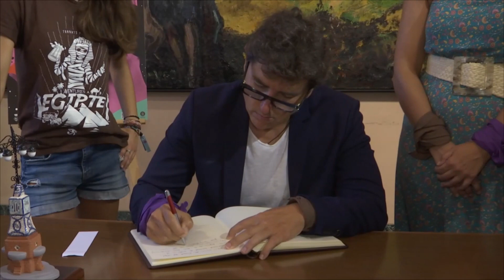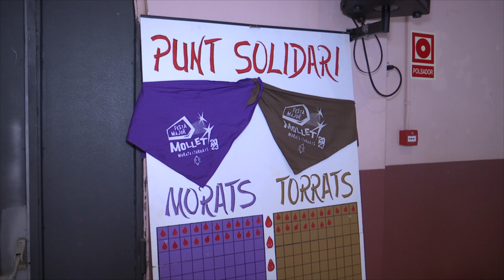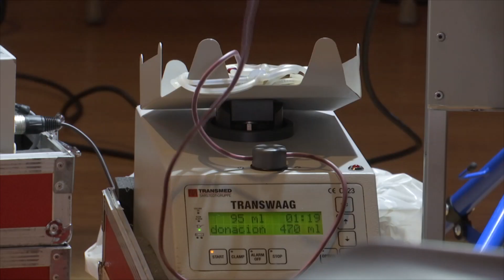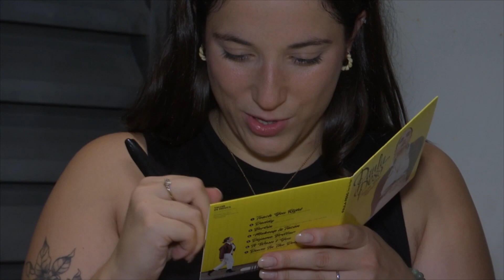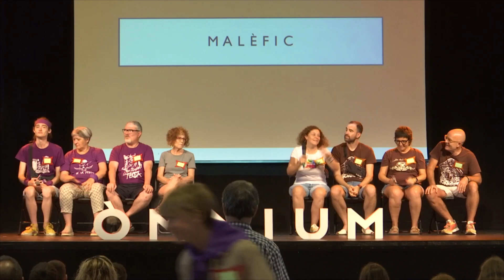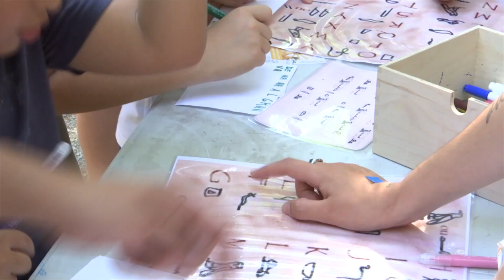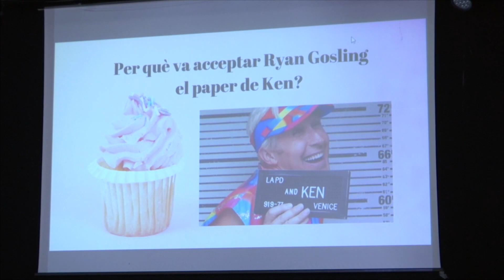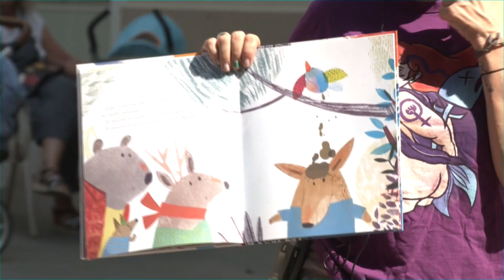Especial Festa Major de Mollet 2023